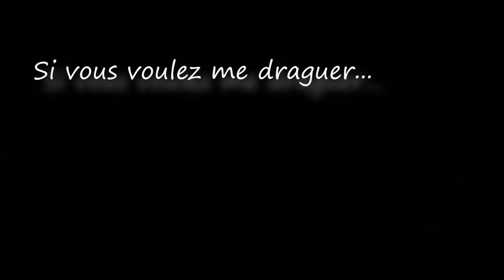La Modération sur Epicube 8 - Videlle & Quand Même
Salut tout le monde ! On se retrouve aujourd'hui pour analyser le chat  d'un hub ou on s'obstine a me mendier des sommes astronomiques :P

Un grand merci a MineSk0rm pour le fond de la miniature :P